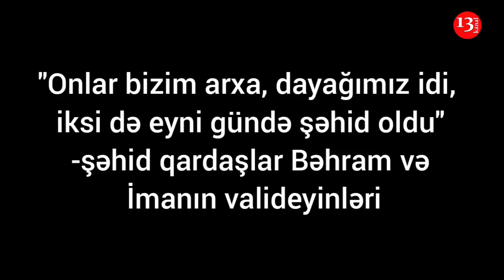"Dedilər bəlkə, -Oğlunun biri sağdır-, dedim yox, qardaşı şəhiddirsə,o sağ qala bilməz"-VALİDEYİNLƏR